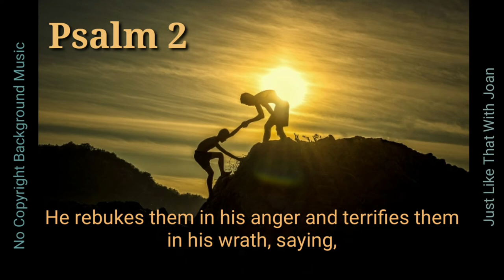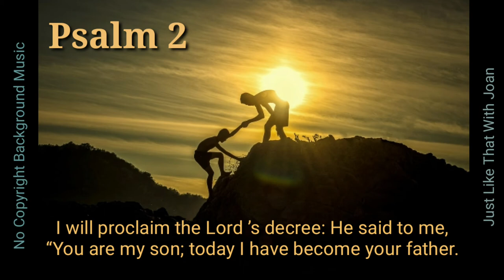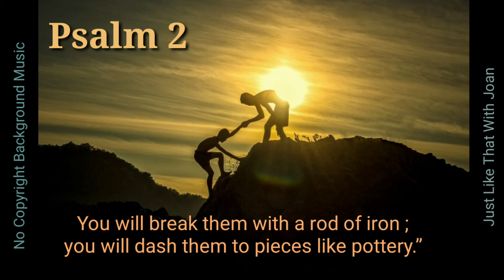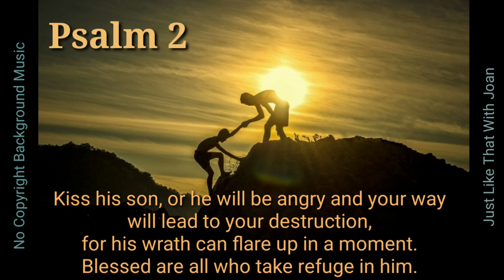Dramatic - Nostalgic Instrumental | FREE TO USE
■Instrumental
■Dramatic
■Nostalgic

Hello! my YouTube friends and family... I am creating a new playlist for Background Music with No Copyright.
You  can use the background music in all your videos or vlogging projects with no problem.

So enjoy and have a good day! Thanks and God bless!

Ps.

*How to download YouTube Music to your phone?